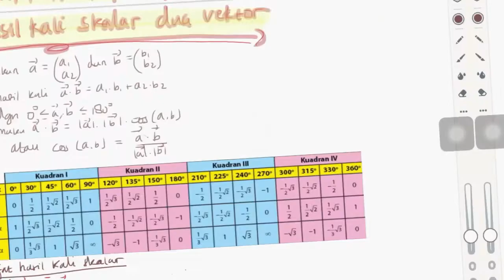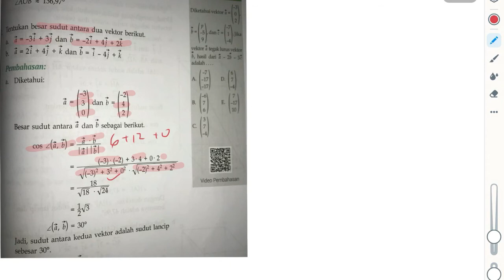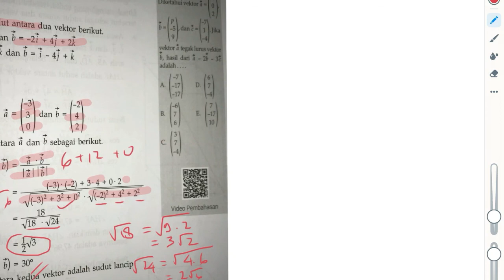[SMA] Hasil kali skalar dua vektor part 1